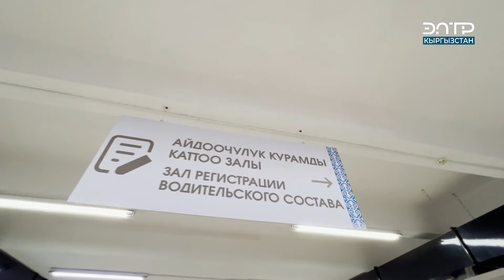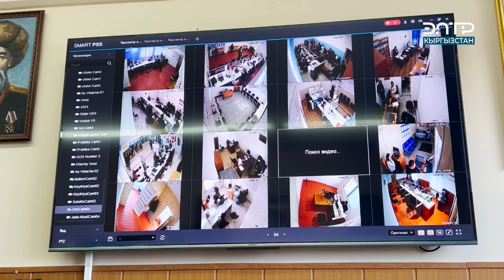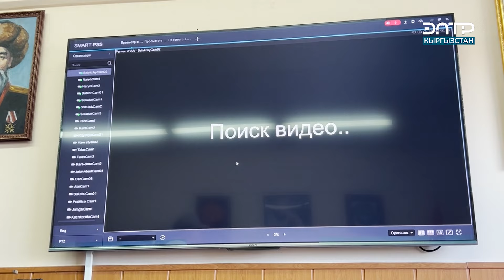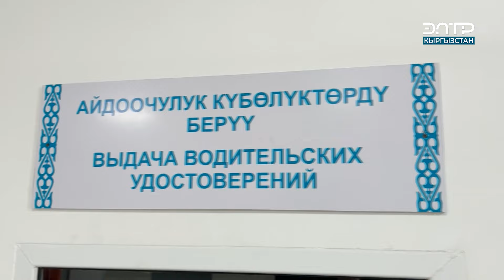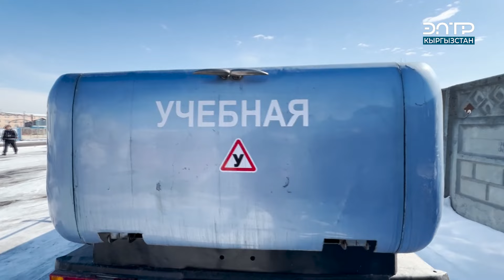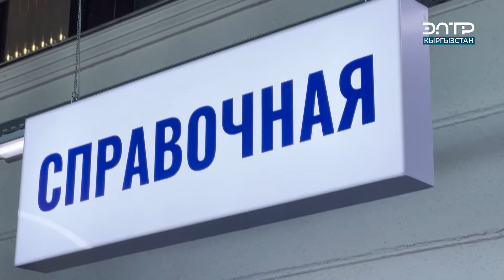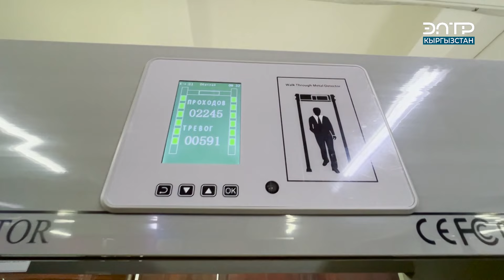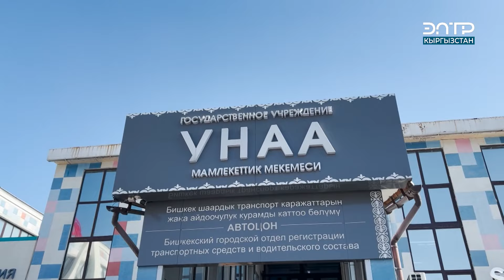Р. ЖОКОЕВ: БЫЛТЫРТАН БЕРИ ДЕМ АЛЫШСЫЗ, ТҮШКҮ ТЫНЫГУУСУЗ ИШТЕП ЖАТАБЫЗ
БИЗ СОЦ ТАРМАКТА